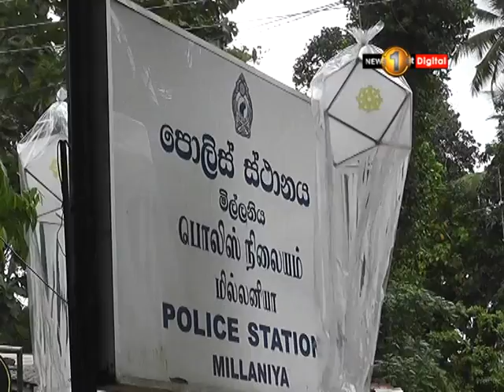රන්මාල කඩා ගන්නා කල්ලියක සාමාජීකයෙකු පොලීසියට කොටුවෙයි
Newsfirst.lk Sri Lanka's Number One News Provider.